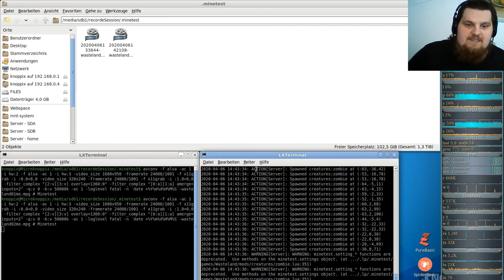LetsPlay Wasteland ( Minecraft orientiertes Spiel ) #02